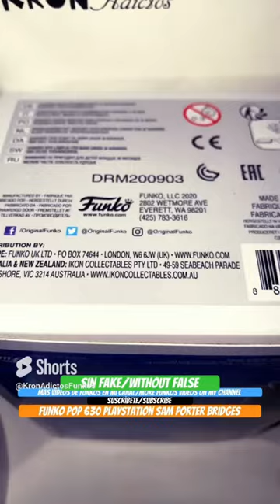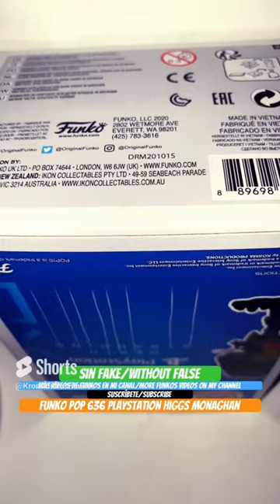Funkos Pop Death Stranding Full Set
¡Únase a nosotros mientras desempaquetamos la muy esperada colección Funko Pop para Death Stranding, con personajes como Sam Porter Bridges, Mama y Higgs!  ¡Estas figuras coleccionables son imprescindibles para cualquier fanático de Death Stranding y jugador de Playstation!

 Del renombrado diseñador de juegos Hideo Kojima, Death Stranding ha capturado al público con sus impresionantes imágenes y su apasionante historia.  Ahora puedes llevar el mundo de Death Stranding a tu propia casa con estas figuras Funko Pop.

Join us as we unbox the highly anticipated Funko Pop collection for Death Stranding, featuring characters like Sam Porter Bridges, Mama, and Higgs! These collectible figures are a must-have for any Death Stranding fan and Playstation gamer!

From renowned game designer Hideo Kojima, Death Stranding has captured audiences with its stunning visuals and gripping storyline. Now, you can bring the world of Death Stranding to your own home with these Funko Pop figures.